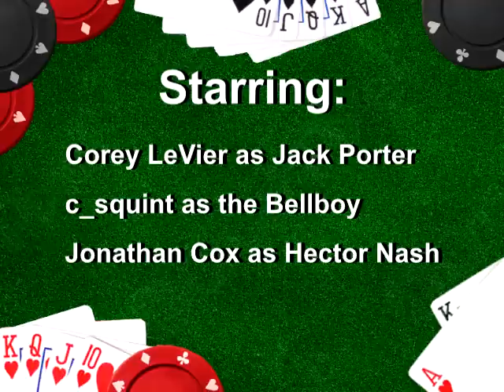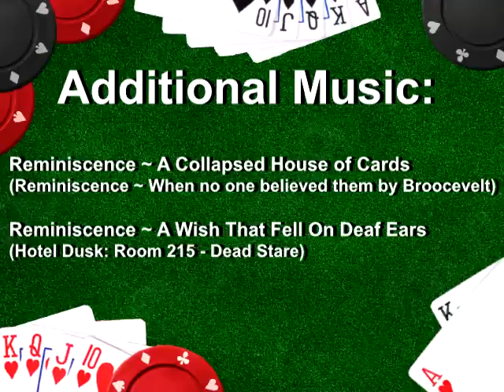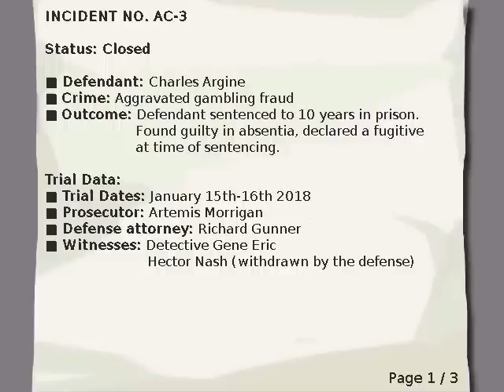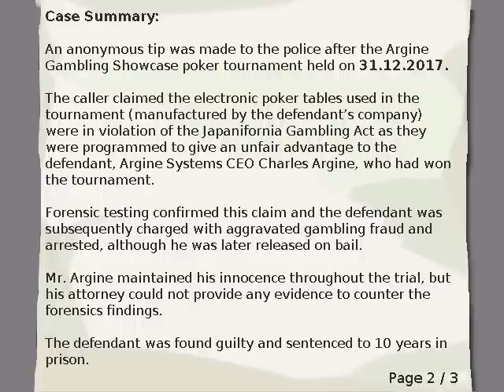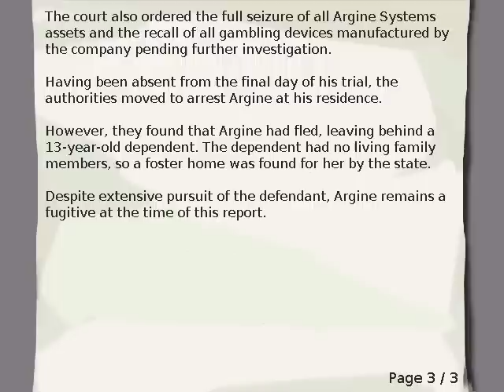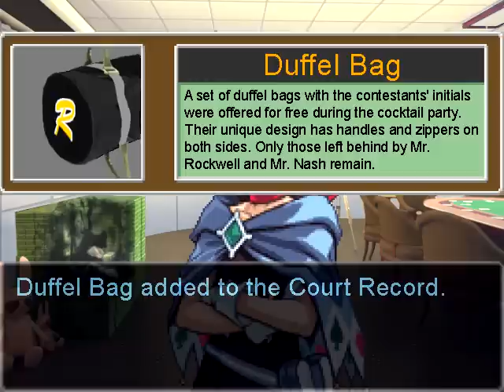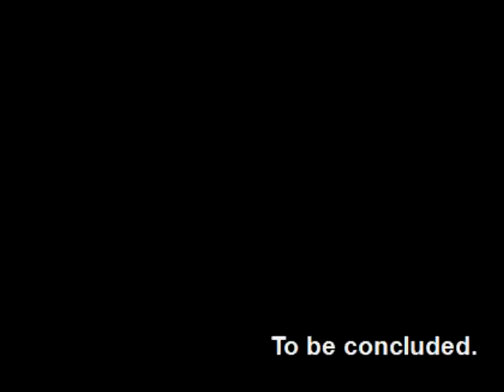Apollo Justice: Ace Attorney - Turnabout Jackpot - Episode 5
It's time for the Episode 5 of Turnabout Jackpot - the final day of Apollo and Trucy's investigation! What new information and secrets will be revealed to them before the ultimate showdown in court?

As always we are always eager to hear your feedback and theories in the comments! Especially now that the case is nearing its culmination!

The production of the final episode is progressing smoothly - more news will be released as needed but at this time we expect to have everything wrapped up by November/December of 2022.

For more information about future release dates, or if you just want to pop by and say hello, see the section below!

- LordIban & PsychoLynx, Team Leaders at Team LordIban